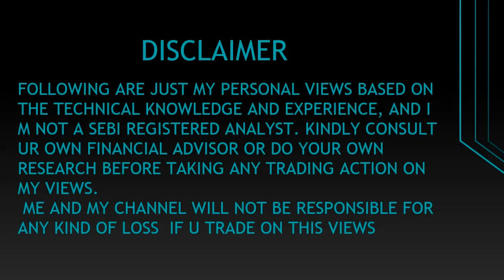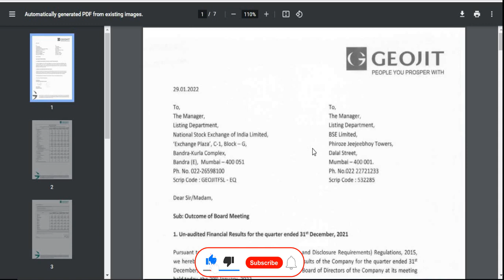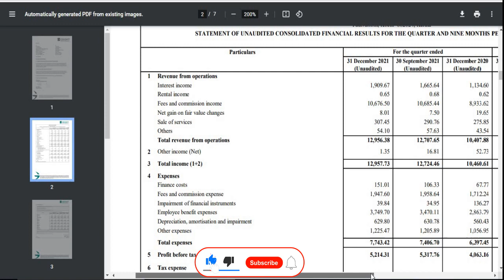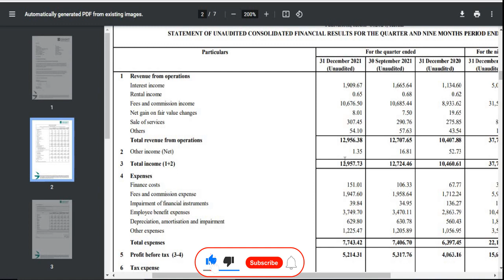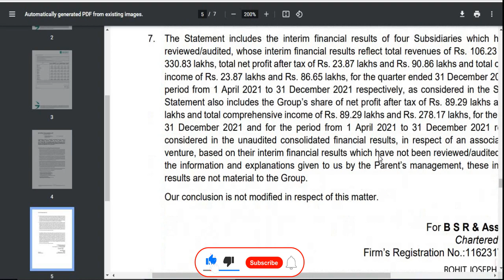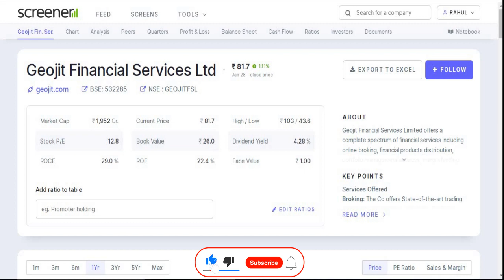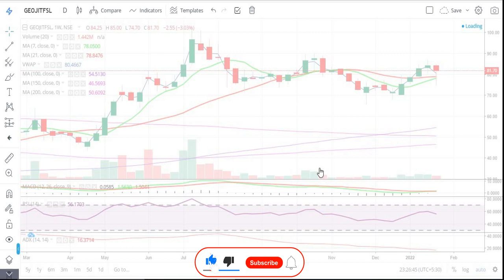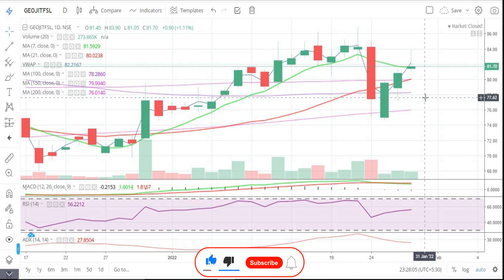Geojit Financial Services Ltd || Quarter 3 Result 2022 Review || Latest Target || Broker Share